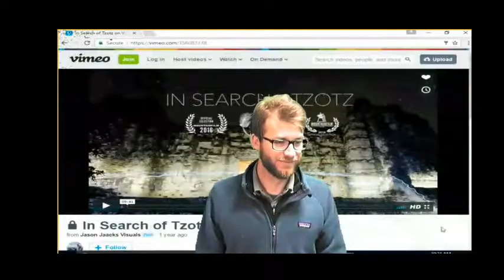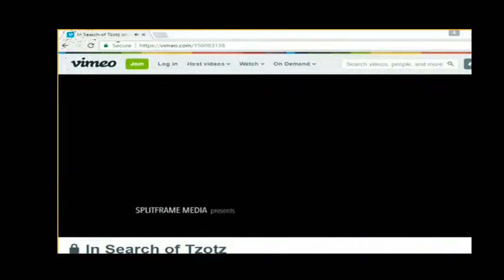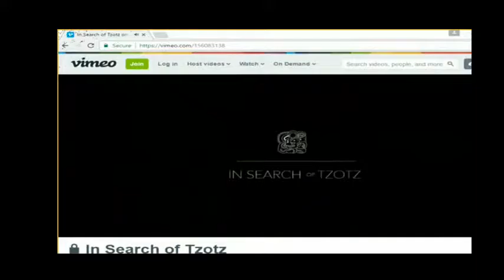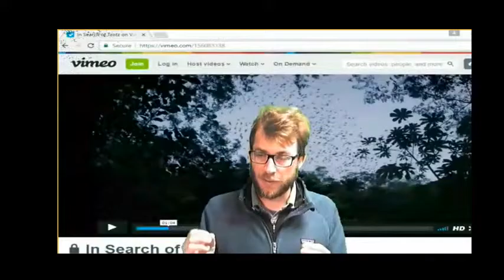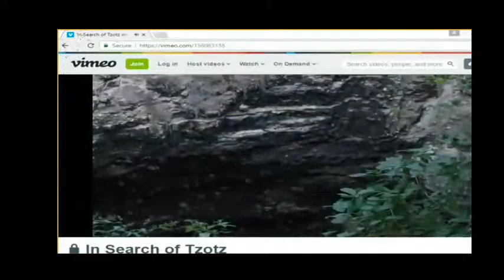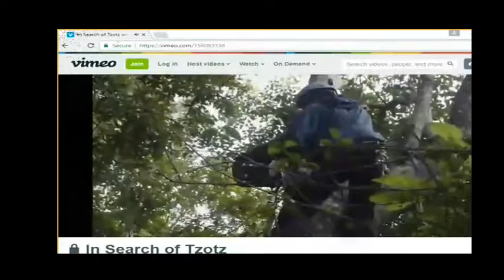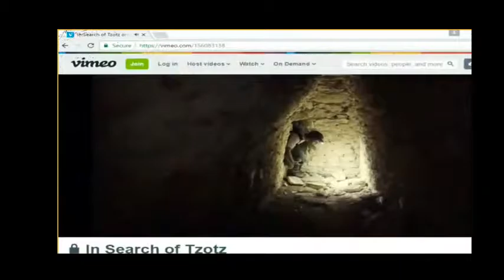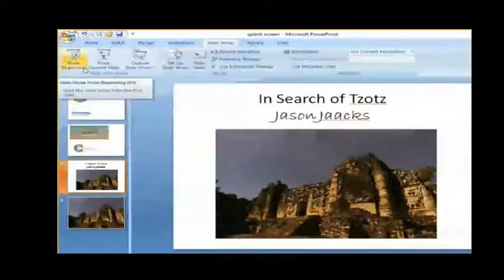Tzotz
Join the Big Sky Documentary Film Festival as they bring filmmakers into Montana classrooms.